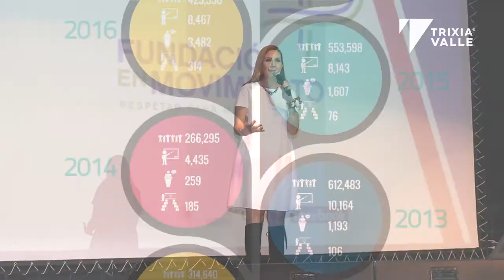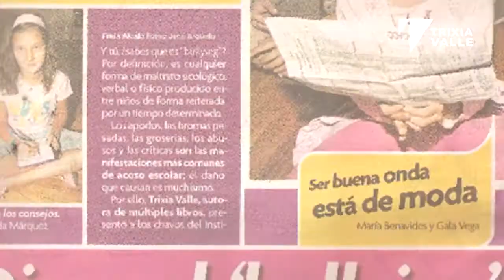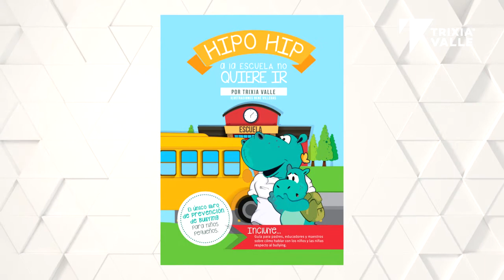¡Conoce a nuestra escritora: Trixia Valle!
Trixia Valle es comunicóloga con maestría en educación para la paz, actualmente conduce el programa "Piensa por ti" transmitido los martes a las 22:30 hrs a través de SIPSE TVCun (Canal 8.1) Quintana Roo y es una escritora del equipo Timón Educación.